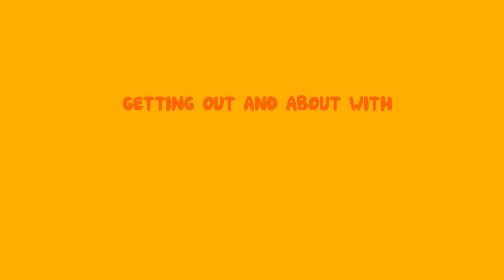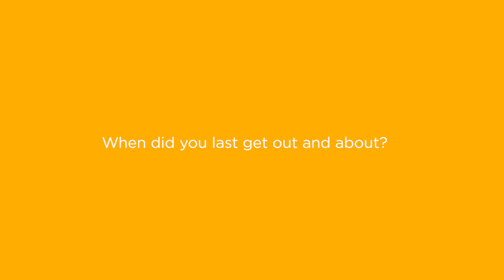Getting out and about with Allright - Brick Farm